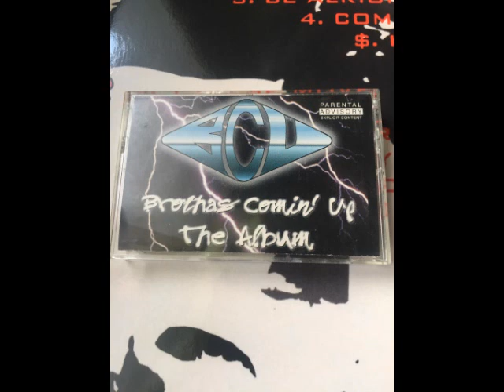B.C.U - Brothas Comin' Up - Alright 1999 (Smooth R&B/G-Funk)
Milwaukee classic! Enjoy

brothas comin up bcu brothers coming alright g funk smooth rnb underground rap midwest rap hip hop 90s rare album track song golden era 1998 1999 classic video